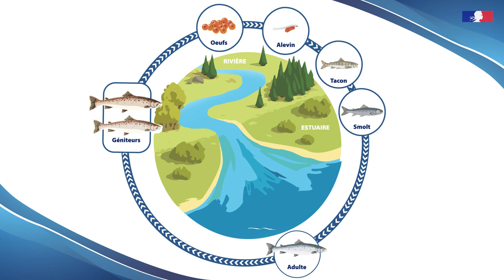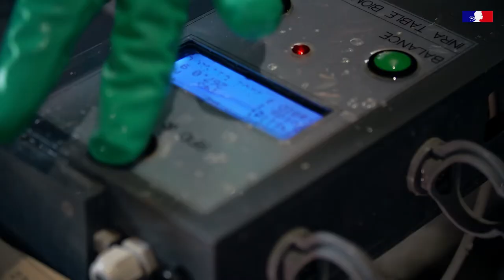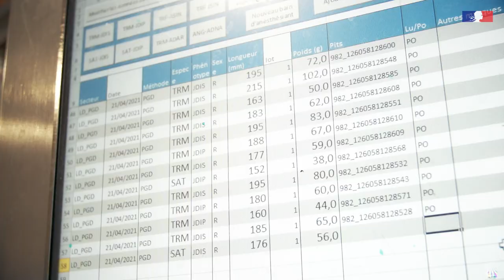Le suivi des smolts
Au moment de leur migration printanière vers la mer, les jeunes saumons subissent d’importantes transformations physiologiques et comportementales qui les préparent à la vie en mer. Ils prennent à ce stade le nom de smolt. Le piège de Beauchamps, situé à une quinzaine de kilomètres de la mer sur la Bresle, assure la capture de smolts permettant ensuite de les marquer au moyen de marques individuelles passives de type « PIT-tags » implantées dans la cavité générale. Le suivi des smolts réalisé sur la Bresle a comme objectifs d’étudier les tendances, à moyen et long terme, des effectifs, mais aussi des rythmes migratoires et paramètres démographiques et de comprendre les mécanismes et d’en identifier les facteurs explicatifs, avec un intérêt particulier porté aux changements climatiques et, de façon plus générale, aux modifications de l’environnement.  Avec maintenant 38 années de suivi quantitatif, la Bresle dispose d’une série chronologique conséquente, de plus en plus précieuse au fil des ans.